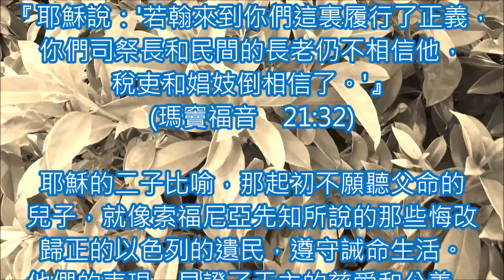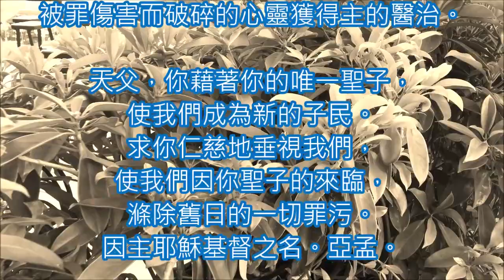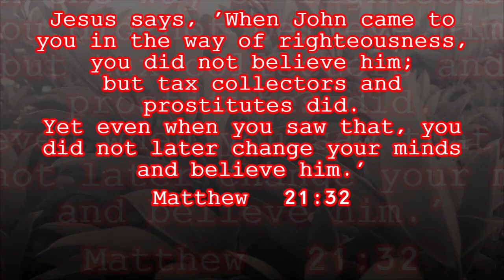20201215 3c 二子的比喻 悔改歸正入天國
Tuesday of the Third Week of Advent
粵語版
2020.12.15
將臨期第三周 星期二 彌撒 讀經分享‍

讀經一  索福尼亞先知書　3:1-2,9-13
福音  聖瑪竇福音　21:28-32
 彌撒讀經分享

『耶穌說：'若翰來到你們這裏履行了正義，你們司祭長和民間的長老仍不相信他，稅吏和娼妓倒相信了。'』  (瑪竇福音　21:32)

分享：

耶穌的二子比喻，那起初不願聽父命的兒子，就像索福尼亞先知所說的那些悔改歸正的以色列的遺民，遵守誡命生活。他們的表現，見證了天主的慈愛和公義，使萬民也皈依天主，同心服侍祂。若我們今日的基督徒，奮起遵行聖經中天主的教訓，除了像那後悔不聽命的兒子一樣，立即執行父命去做事。耶穌說他去葡萄園工作，意思是叫我們去向世界宣講天國福音，收穫回轉歸向天父的人靈。我們要像聖詠34篇所說的卑微人，向上主呼號，求祂救拔，使眾人得擺脫罪困的苦辛，被罪傷害而破碎的心靈獲得主的醫治。

天父，你藉著你的唯一聖子，使我們成為新的子民。求你仁慈地垂視我們，使我們因你聖子的來臨，滌除舊日的一切罪污。因主耶穌基督之名。亞孟。

羅弼臣